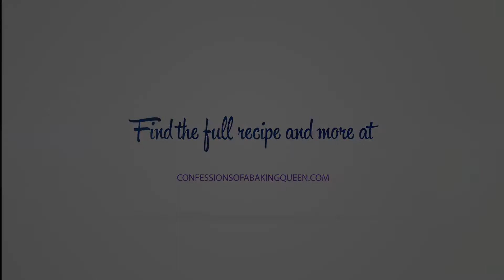Kentucky Butter Cake Recipe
Kentucky Butter Cake is a delicious, buttery, vanilla bundt cake made with simple ingredients then soaked in a sweet buttery sauce. Step-by-step photos help you bake this special dessert.